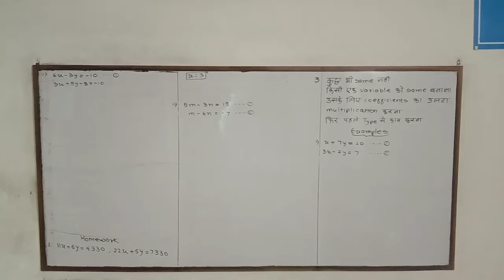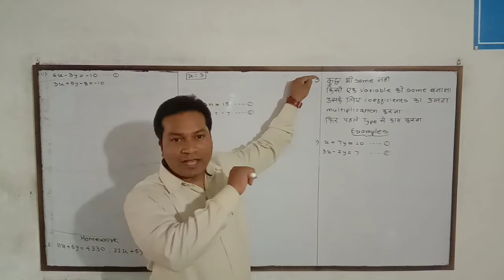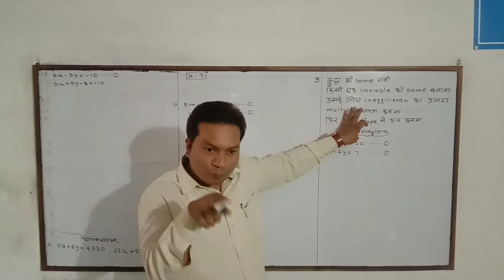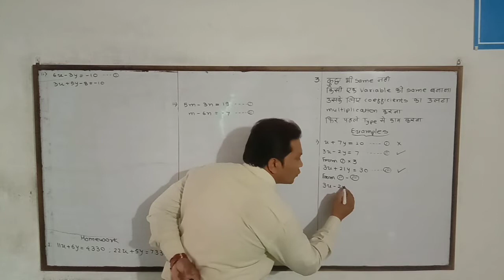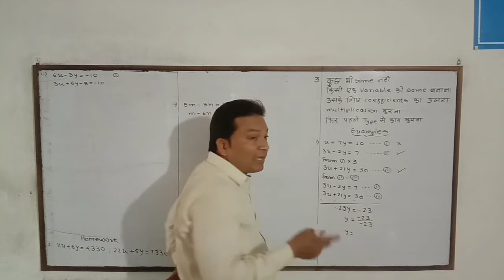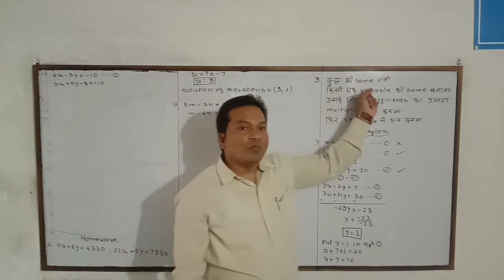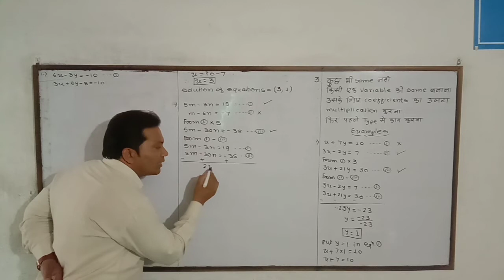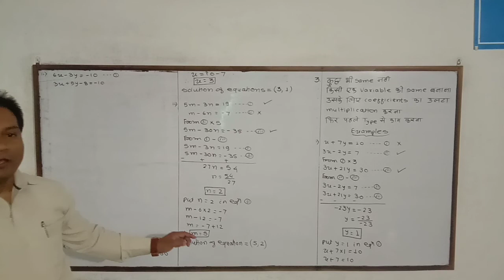May 14, 2020